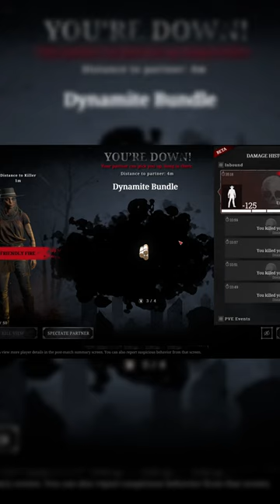The Bees, Meg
I guess I can add cook to my resume. At least we died somewhere nice, together.